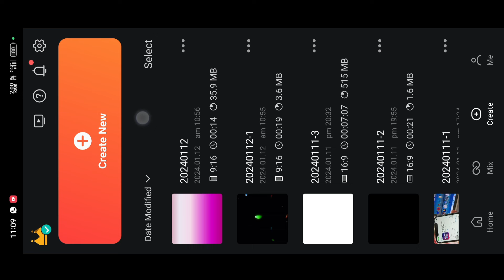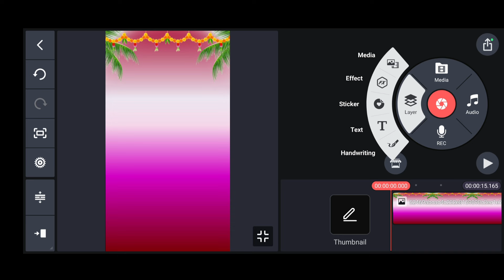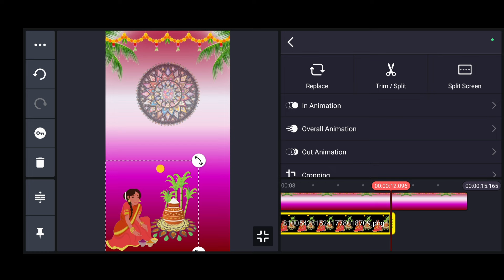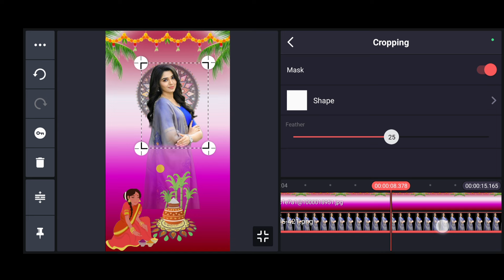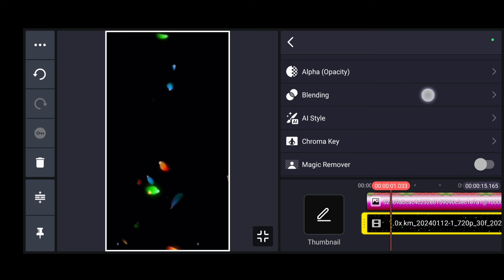Sankranthi whatsapp status video editing | ಮಕರ ಸಂಕ್ರಾಂತಿ ಹಬ್ಬ | kannada tranding status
⚡TAMPLATE⚡